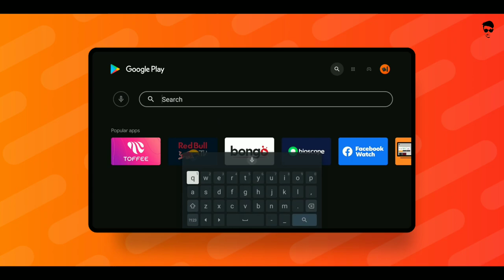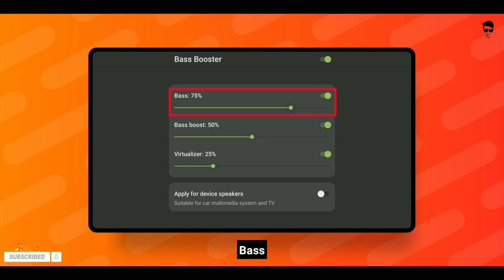BASS BOOSTER APP FOR ANDROID TV 2022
ᴅᴏ ɴᴏᴛ ʀᴇᴜᴘʟᴏᴀᴅ ᴛʜɪs ᴠɪᴅᴇᴏ ᴡɪᴛʜᴏᴜᴛ ᴘᴇʀᴍɪssɪᴏɴ